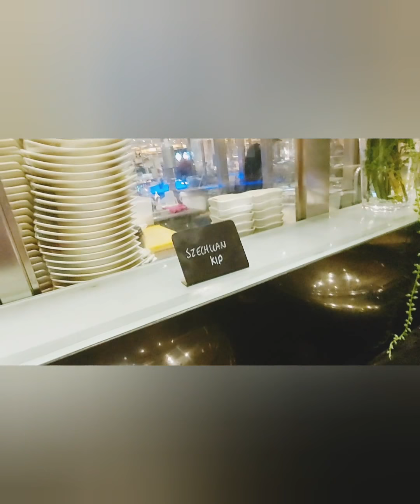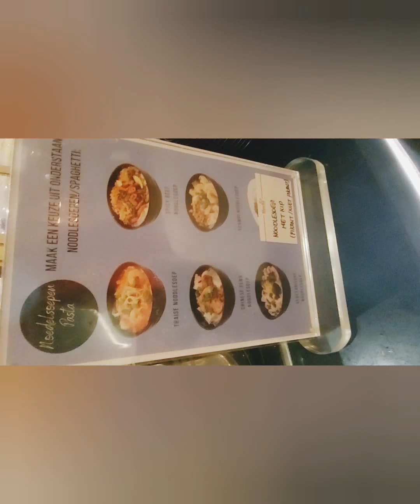BISDAKINBELGIUM:3HOURS OF EATING EVERYTHING IN ONE HOUR YOU'RE ALREADY FULL YOU CAN'T EAT ALL